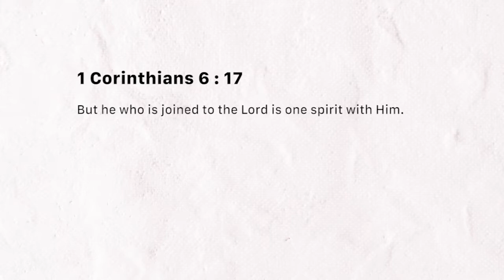New identity in Christ (Thursday February 07, 2019)